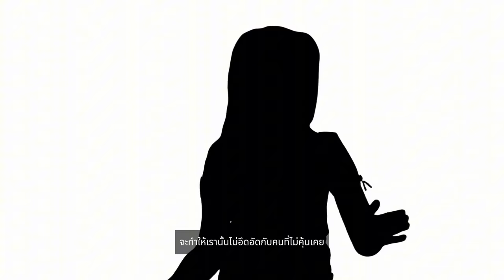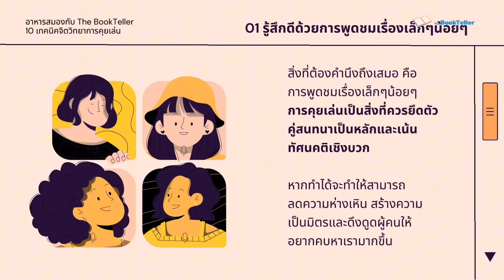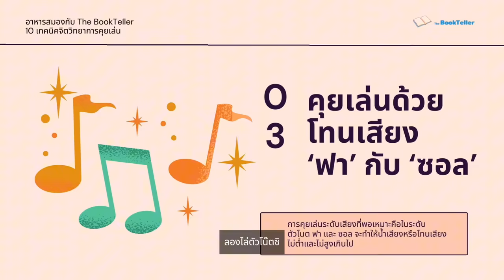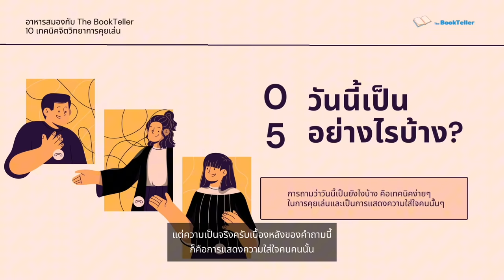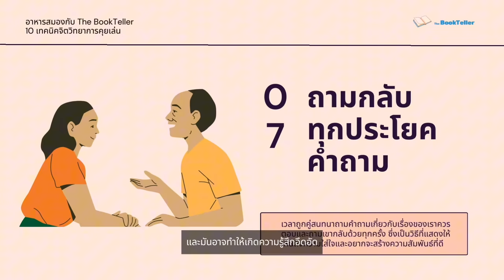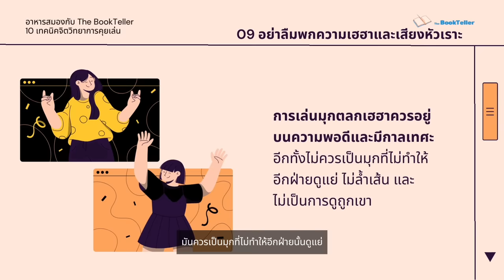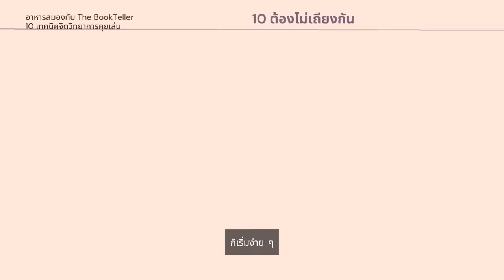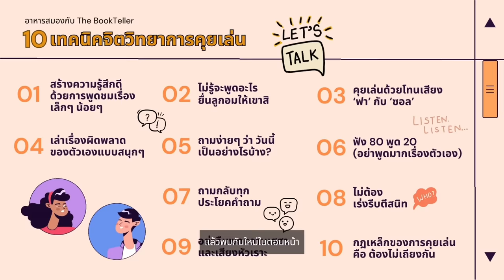10 เทคนิคจิตวิทยาสำหรับการคุยเล่น | อาหารสมอง The BookTeller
10 เทคนิคจิตวิทยาสำหรับการคุยเล่น

การคุยเล่น เป็นการผ่อนคลายและเป็นทักษะพูดคุย
ระดับสูง ที่แสดงให้เห็นว่าคนๆนั้นเป็นคนที่มีไหวพริบและมนุษยสัมพันธ์ที่ดี

ถ้าคุณผู้ฟังเป็นคนพูดน้อย ชวนคุยไม่เก่ง
ลองฝึกการคุยเล่นอย่างมีศิลปะเอาไว้ครับ จะทำให้เราไม่อึดอัด
กับคนที่ไม่คุ้นเคย  ทำให้สนทนาได้ไหลลื่น  สร้างบรรยากาศที่ดีได้
และมันอาจจะสร้างโอกาสใหม่ๆ ให้ชีวิตได้อีกด้วย

อาหารสมองในตอนนี้ ผมเได้รวบรวม
10 เทคนิคทางจิตวิทยาเพื่อการคุยเล่นมาฝาก
จะมีเทคนิคอะไรที่น่าสนใจบ้าง ติดตามฟังกันครับ

Source :
หนังสือ ชีวิตดีขึ้นทันตาเห็น แค่หยิบเรื่องมาคุยเล่นเพียง 30 วินาที
ผู้เขียน ไซโต้ ทะคะชิ
สำนักพิมพ์ Welearn

หนังสือ อย่าเป็นคนเก่งที่คุยไม่เป็น
ผู้เขียน  ยาซุดะ ทาดาชิ